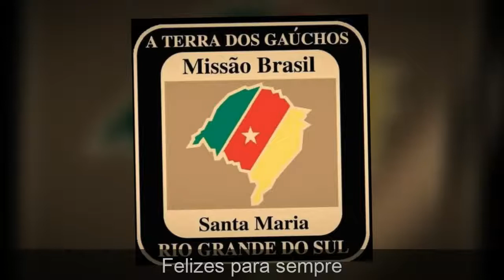Missão Santa Maria - Felizes para sempre (Together forever)(Mormon Music Brazil)